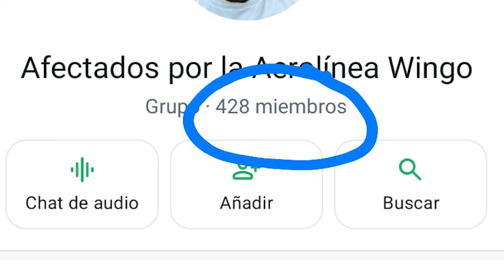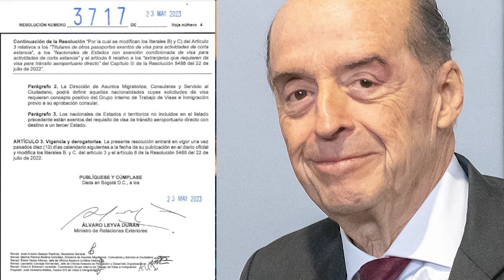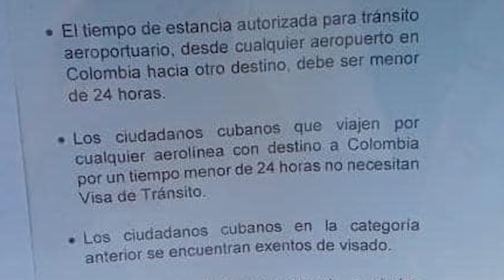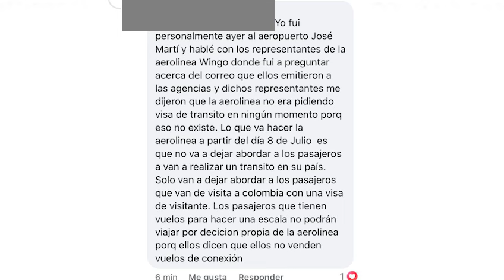🚨Estados Unidos y Panamá cierran la selva del Darién. Otra aerolínea afecta a cientos de CUBANOS!!!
Amigos míos...
¡Buenos días!